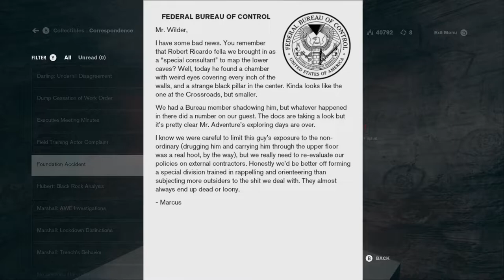Let's Play Control 092 - Ash's Last Secret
All the ID cards have been rounded up, and Dr. Theodore Ash jr.'s secret lab has been opened. But before we can find out what was so special down here, we have to take down a named Distorted with a death ray that can ruin our day...